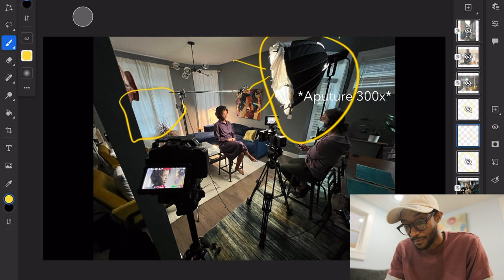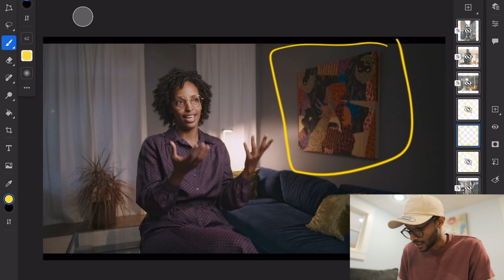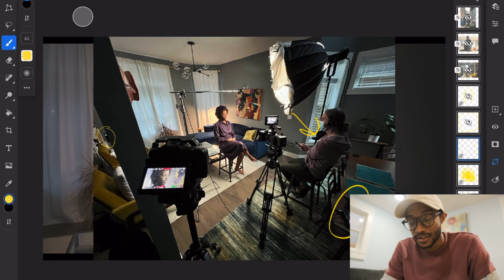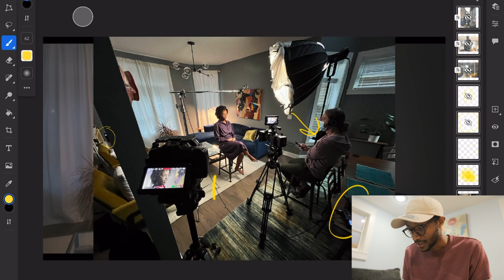BMPCC6K Pro and the Z Cam E2-F6 on set | Lighting and production breakdown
I was hired as DoP for the documentary Story of Wealth. The Producer / director Kevin Tobin filmed professor Adom Getachew of the University of Chicago. Here is how I used two different camera systems and lit the scene within an hour before filming. This is not the final grade, I am not editing this project. That being said, I enjoy you learned something from this video as I did!

Please for give the bear bone edit. I put this video gether using LumaFusion on my iPad Pro 12.9 M1. It’s handy, give it some time and I can use this being useful in my workflow.

-SLR Magic MicroPrime CINE 17mm T1.5 Lens, MFT Mount

-SLR Magic MicroPrime CINE 35mm T1.5 Lens, MFT Mount

Most of these lenses are discounted
-Zeiss 15mm f/2.8 Distagon ZE T*
-Zeiss 21mm f/2.8 Distagon ZE T*
-Zeiss 35mm f/2 Distagon ZE T*
-Zeiss 85mm f/1.4 Planar ZE T*

Batteries
- Anton Bauer titon 90v V-Mount

- Anton Bauer titon 150v V-Mount

- New 2 Pack NP-F970 Battery